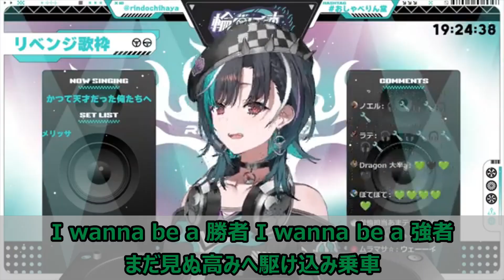【歌詞付き】かつて天才だった俺たちへ(Katsute Tensaidatta Oretachie)・Creepy Nuts【輪堂千速/歌枠（2024/11/13）】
※Original stream

Chihaya Ch. 輪堂 千速 - FLOW GLOW